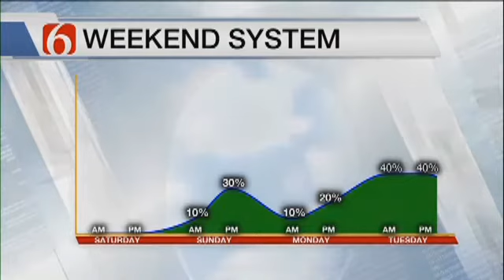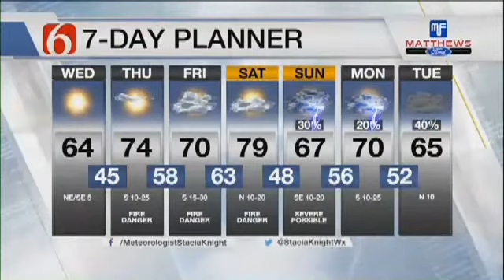Wednesday Mid Morning Forecast With Stacia Knight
Wednesday mid-morning forecast with Meteorologist Stacia Knight.